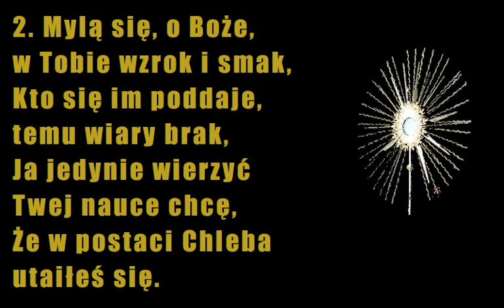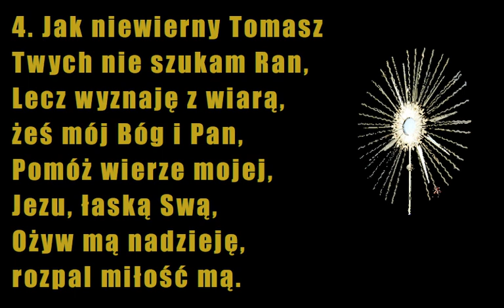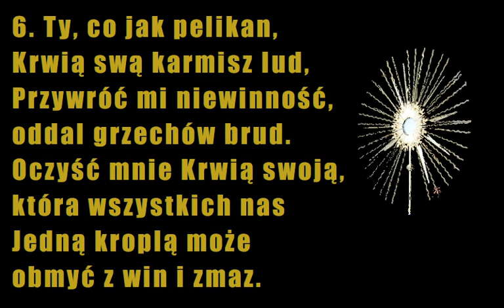Zbliżam się w pokorze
Hymn eucharystyczny

00:00 → 1. zwrotka
00:32 → 2. zwrotka
01:04 → 3. zwrotka
01:36 → 4. zwrotka
02:08 → 5. zwrotka
02:40 → 6. zwrotka
03:12 → 7. zwrotka